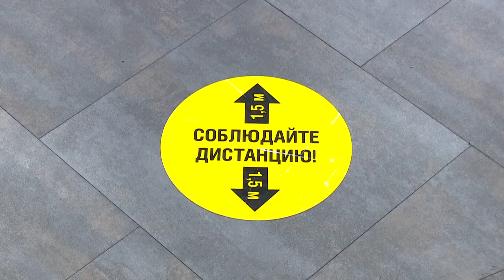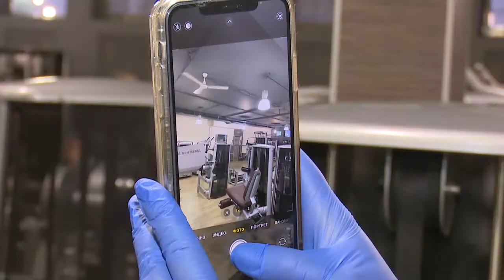Общественный контроль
Представители общественной палаты Одинцовского округа и территориального отдела управления Роспотребнадзора по Московской области провели мониторинг фитнес-клубов и спортивно-оздоровительных центров.